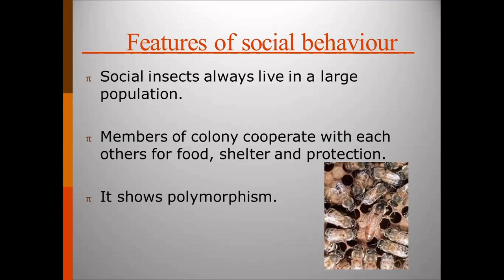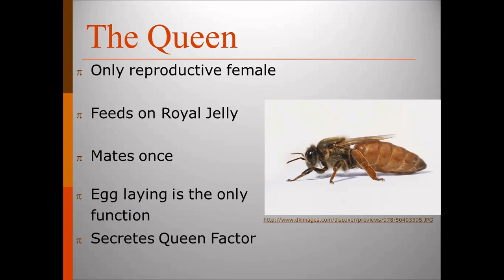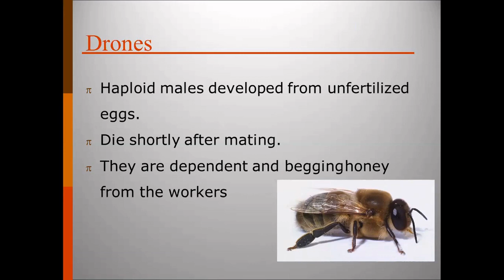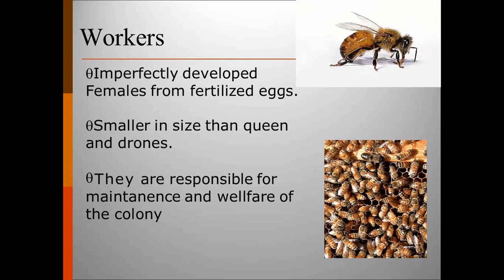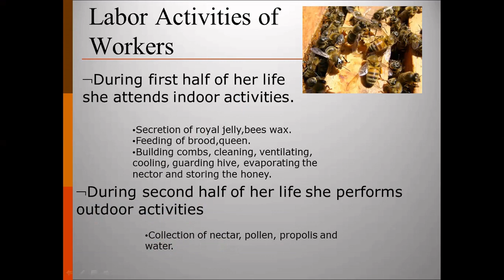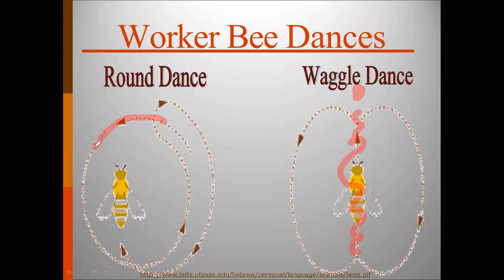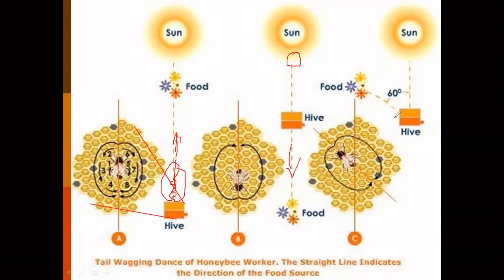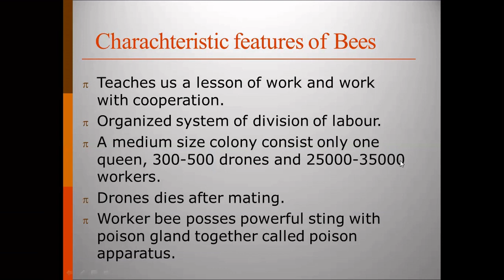Unit IV Social Behaviour of Honey bees Part I